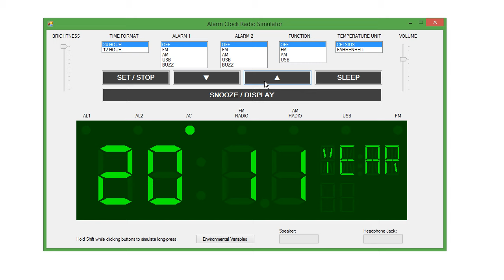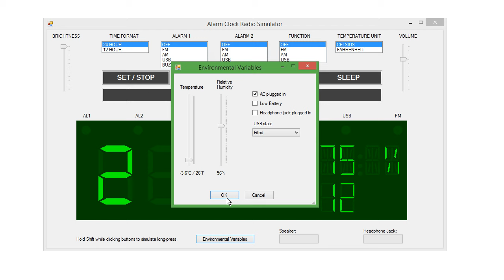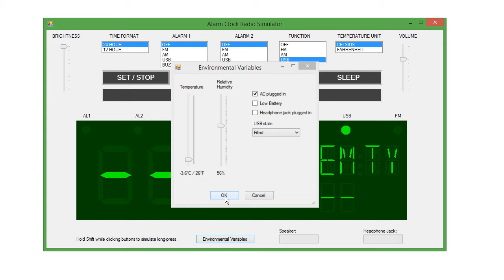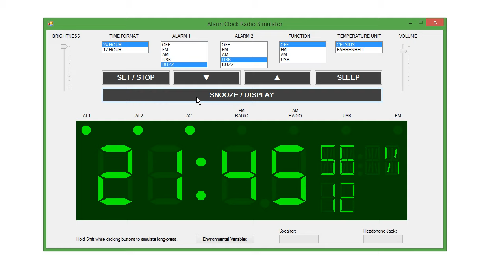2022-03-28 Alarm Clock Radio Simulator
I have made an alarm clock radio simulator in C#. Note that this is not suppose to be useful, it is just suppose to simulate what a real alarm clock radio would be like. I could have easily made it get the time from the OS, but I made it so you have to set the time manually to simulate what a real alarm clock radio would be like. This is not an exact replica of any particular model of alarm clock radio that actually exist, I made up the exact interface and functionality myself.

I have also written an instruction manual to go with it, I have written the instruction manual as if it is for the physical product, not for the simulator.

Hold the Shift key while clicking any button to simulate long-pressing it. The brightness and volume sliders simulate the brightness and volume knobs, the list boxes simulate switches.